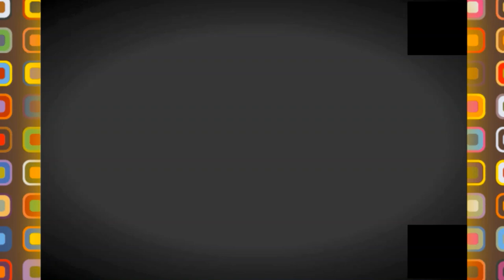👍آخر التحضيرات بمركب وهران قبل الإفتتاح 👍ORAN STADIUM LAST VIEWS BFORE OPENNING👍